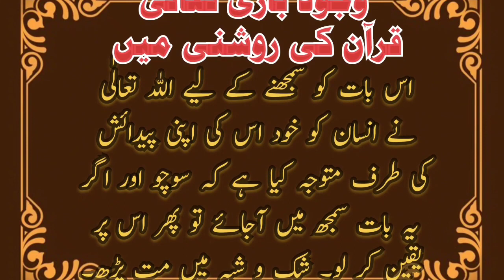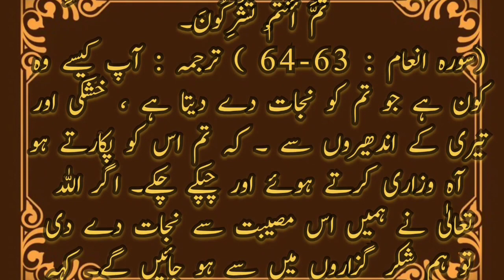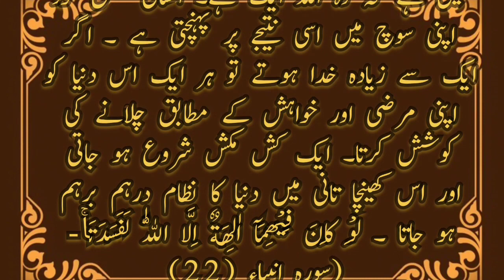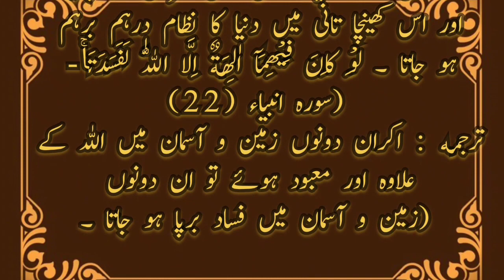Allah ka wajood ki daleel | wajood e bari Tala Quran ki Roshni mai| islami baatein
allah ka wajood by dr israr

allah ka wajood mufti tariq masood

allah ka wajood kaise hai

allah ka wajood ki daleel

allah ka wajood by ghamdi

allah ka wajood tariq jameel

allah ka wajood abu zaid zameer

allah ka wajood salman kausar
Wajood e bari Tala Quran ki Roshni mai
Allah ki wajood
wajood bari Tala
Allah ki wajood in Urdu
wajood e bari Tala ki daleel
wajood bari Tala ka bayan
wajood bari Tala ka saboot
Islamic videos
Islamic story
Deen Islam
Achi baatein